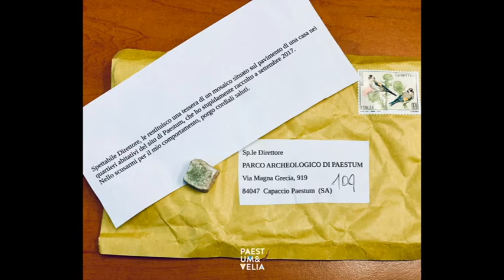MONETE RESTITUITE PAESTUM 21GEN